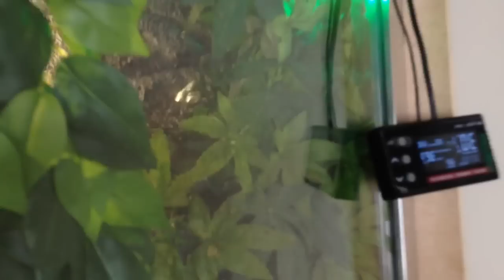Green iguana terrarium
Just a little update of my terrarium